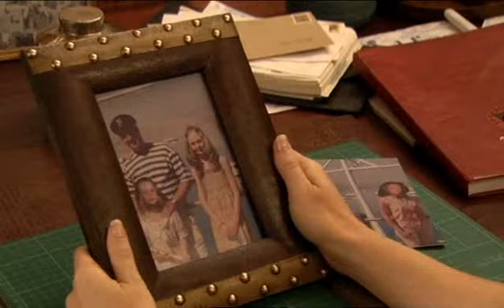Wild at Heart Series 2 Episode 6 Part 1